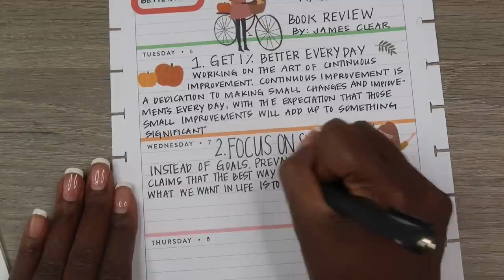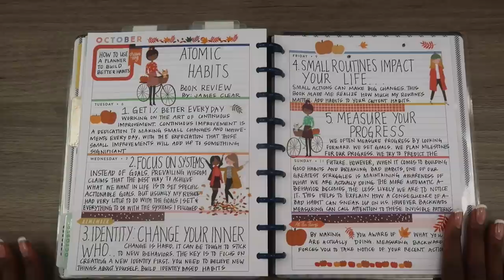Use Your Planner To Build Better Habits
Hey Guys! Today's video is a reading plan with me! We are talking about the book Atomic Habits by James Clear. This book was phenomenal!!! It really gave me great insight on building habits and I wanted to share how I am planning on using the tips from this book to use my planner more effectively. Have you read Atomic Habits? Were you blown away by it as much as I was?!

Atomic Habits Book

Shop Favorites:
The Budget Planner (printed & shipped):

Digital Downloads:
The Budget Planner (digital download)

Amazon Favorites:
Budget Planner (Tul Notebook Cover)

Referrals:
Link to Qapital: If you sign up using my code, you get $20

ABOUT ME

I’m Alaina.

 I’m an author, speaker, financial educator, Etsy shop owner and YouTuber. I love to share videos on organizing your money, mind, and life.

What else?! I am a wife and mother of 2 girls. I love reading and planning! I hope my videos help you on your financial journey.